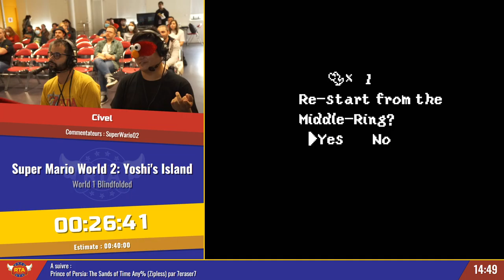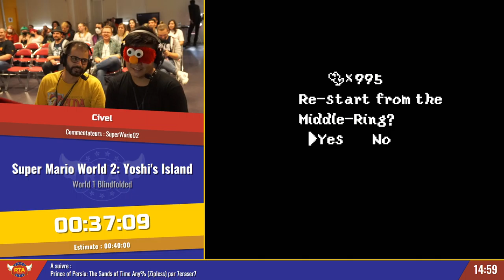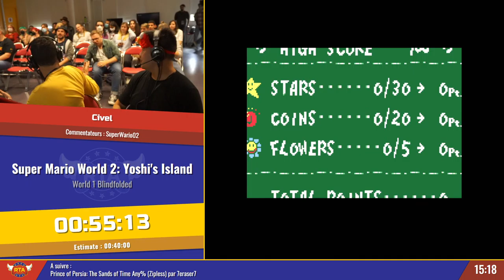Run Them All - Super Mario World 2: Yoshi's Island World 1 Blindfolded par Civel en 55:13